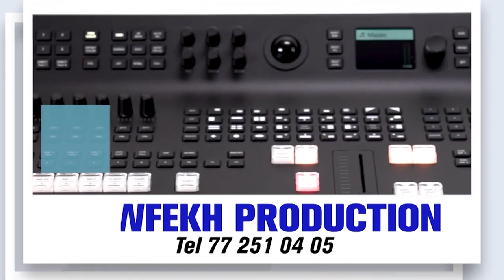SERIGNE KHADIM GUEYE Magal Fattaliku Jullig Géej Gi 20 et 21 Septembre 2024